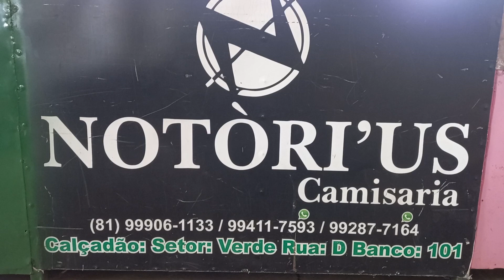Camisaria Camisas 8.99 Reais 81 9.9287 7164